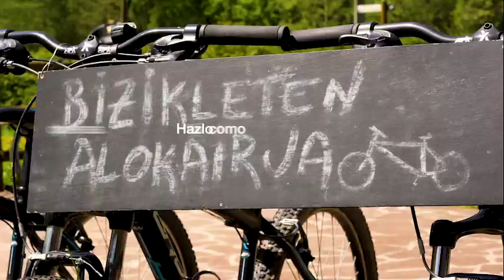Vías Verdes de Gipuzkoa